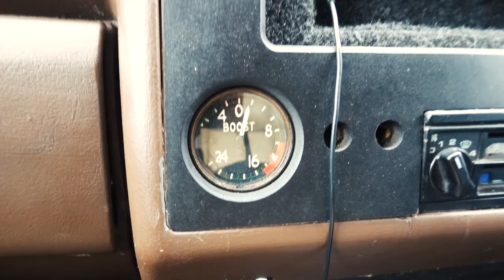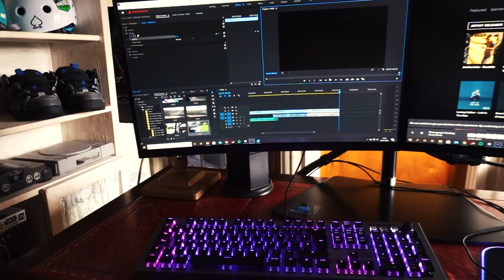Lowdown in the lakes Vlog pt2 what a stunning place - wild camping - van life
join us on part 2 of our epic adventure to the Lake District, massive thanks to Joe James for setting this up. It was an awesome adventure and definitely need to go explore there some more.

Filmed by
Adam Roberts

Edited by
Adam Roberts

Filmed on
Sony Rrx100 vii

Edited on
Premiere pro

All Footage is owned by Lowdown Transporters ltd.